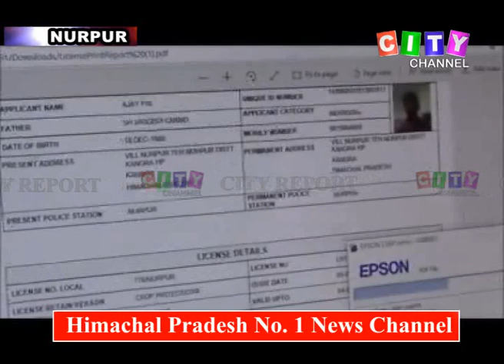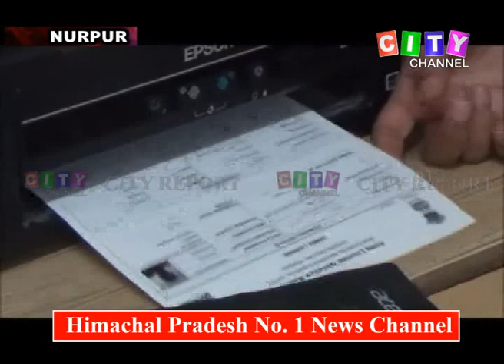Nurpur Gun License 01 June 2019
(Kangra) *Sachin Kumar*